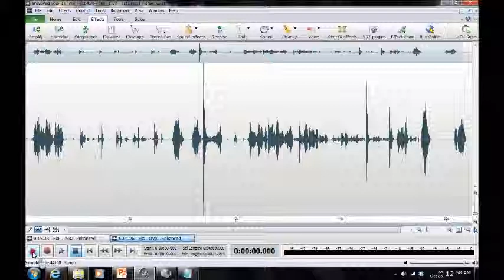[HAUNTING] in Anne Arundel County 2013/Arnold MD ("Can You Hear Us Ella")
RTC ("Can You Hear Us Ella") captured by Maryland Paranormal Research ® at a private residence [Arnold MD] Jul 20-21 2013. Possible entities in stream of RTC/Ovilus-X and EVP request help investigators remain in place ("Can You Hear Us Ella").  Audio was captured on a Zoom H2N Handy Recorder, MACKIE 1202-VLZ3 Mixer, and BEHRINGER XM1800 Dynamic Microphones. [AUDIO ENHANCED].